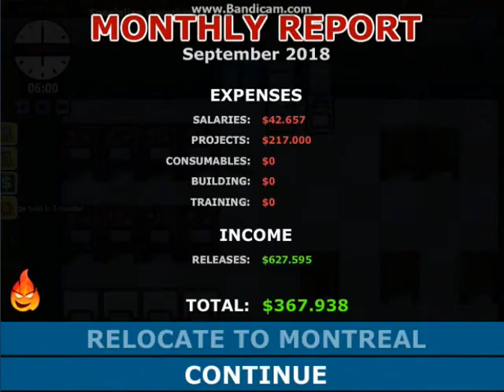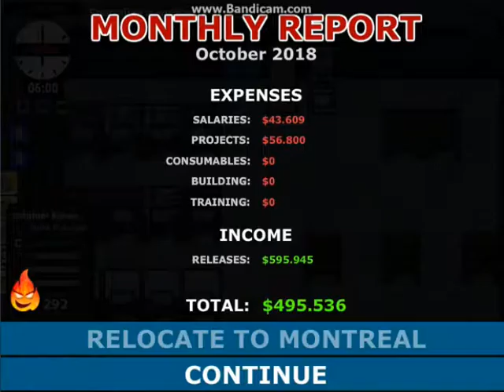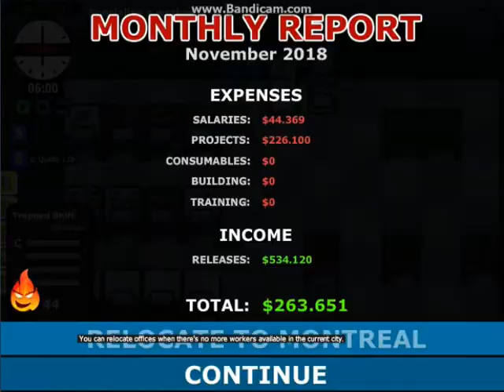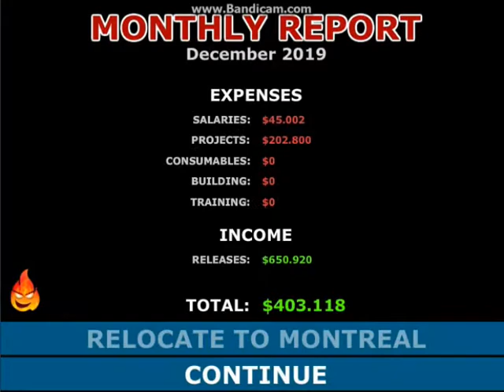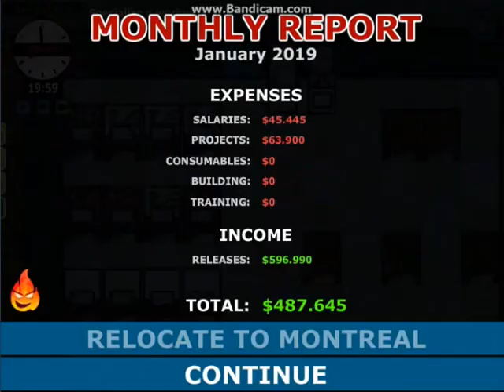Game Corp Guide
In this video you will see the product of what I am about to tell you in this description. (skip through the video as you please) I am also thinking about specializing some worker so I can get that mission done but at start of game I do not recommend it unless you have  lots of money and a good amount of maxed workers. (which does not have to be as much as I do LOL)
1. Do not specialize a worker
2. Do small projects till your 2 workers are maxed (then hire 2 more if you have a large amount of money.
3. Match your product to market budget
4. Do not do a small project unless you have 4 maxed workers and $300,000 or more
5. Do not do the mini missions unless you have the money to do so like hiring a lot of workers. (they will drain your money if you do not have the income)